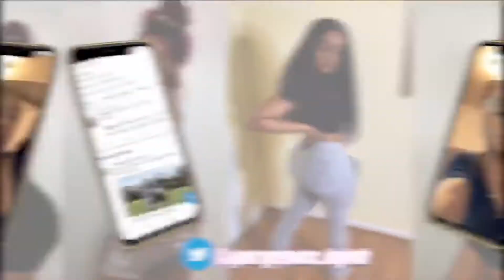MUKBANG | GIRLS VS BOYS Q&A FT MANNY JACKSON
In todays video we will be doing a mukbang q&a boys vs girls style. We will be asking a high school boy questions girls are afraid to ask and asking a college girl questions guys are afraid to ask. & more!!! Excuse the way I was eating yall lol I AINT EAT ALL DAY!!!

Camera I Use: Canon G7X MARK III
Editing Software: iMovie & LumaFusion